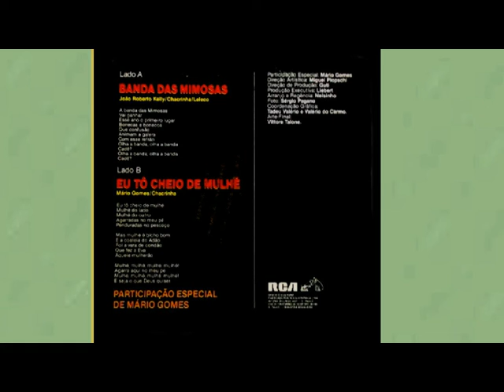COMPACTO - CHACRINHA 1985 COMPLETO - Banda das Mimosas - Eu To Cheio de Mulhé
PARTICIPE DO MAIOR GRUPO NO FACEBOOK SOBRE CHACRINHA E AS CHACRETES